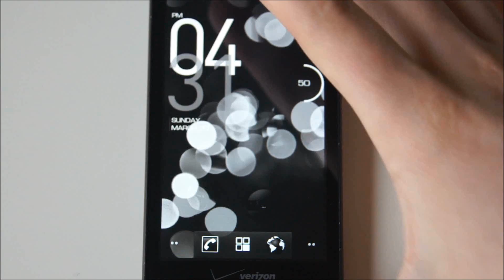Honeycomb Bee Boot Animation on DROID X - Android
- Get the boot animation at the site!